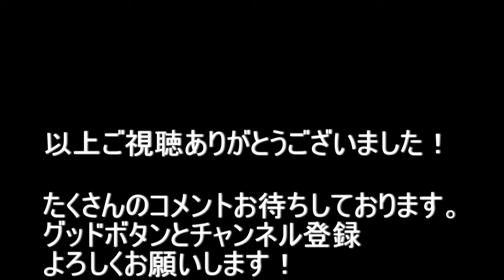大阪府東大阪市岸田堂～紳士服のはるやま～大阪市生野区鶴橋 2021.6.23